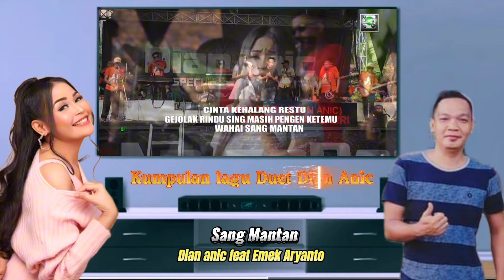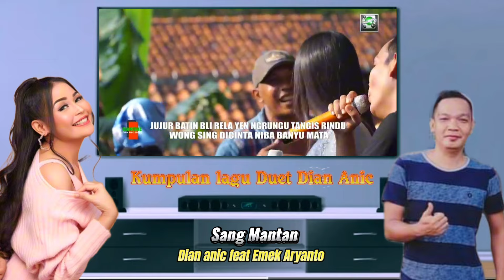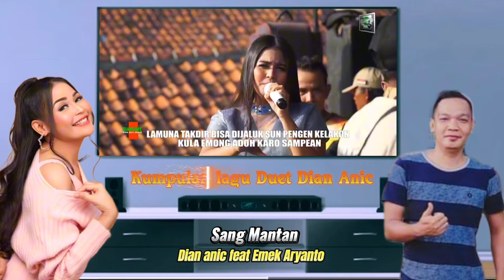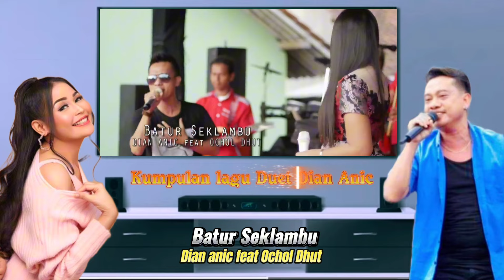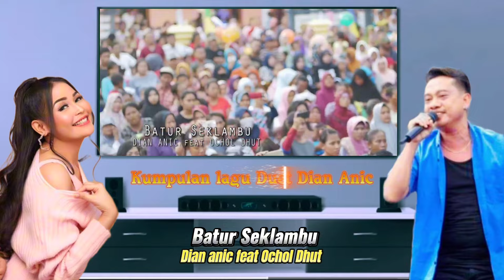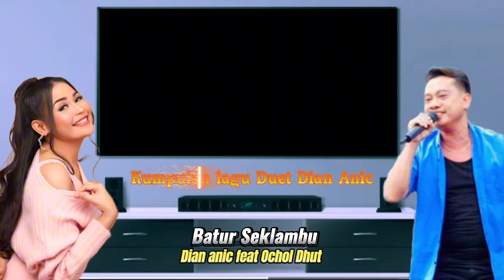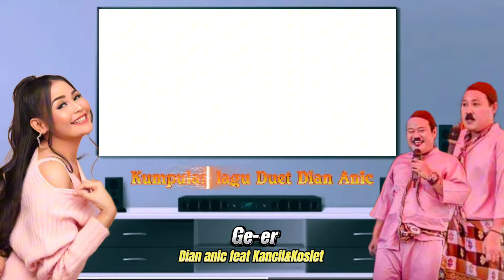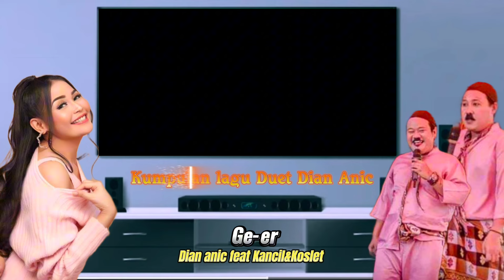Dian Anic Duet 6 Artis Ternama - Full Album Paling Populer - Anica nada Yoooo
Dian Anic Full album Duet Spektakuler